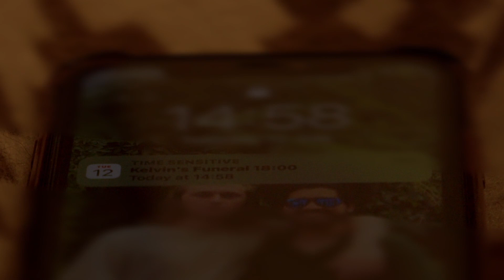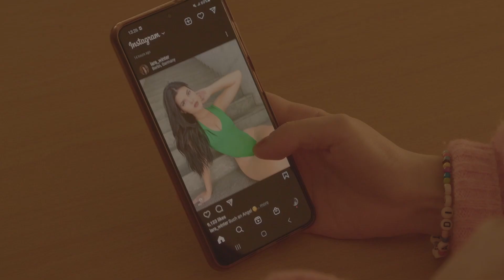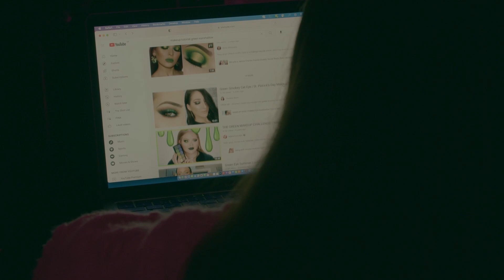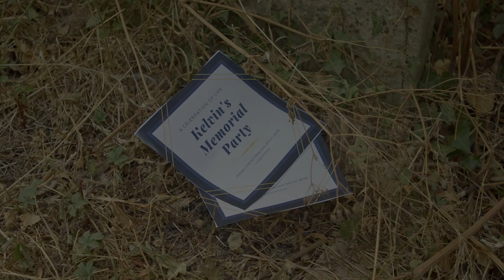MONDAY [ Short Film ] - David Dario Diaz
After the suicide of a teenage boy, his friends go through their own personal turmoil in isolation, on the Monday of his funeral.

Written and Directed by David Dario Diaz
Produced by Grace Forster & David Dario Diaz

Robert: Ben Wright
Sam: Dorothea Jones
Zara: Tallulah Hamilton Barr
Ashley: Stella Saltibus
Kelvin: David Dario Diaz
Mum: Grainne Kelly
Alcohol Bottle: Andy R.G Gatt

Director of Photography: Grace Forster
Edited by David Dario Diaz & Grace Forster
- Piano: Sonal Jayasena
- Party Music: Bert Hasani
Assistant Camera: Philip Poliziani
Sound / Boom Operator: Dion Sopa